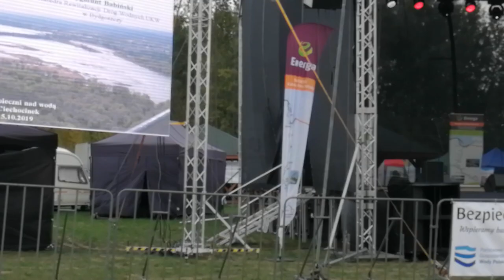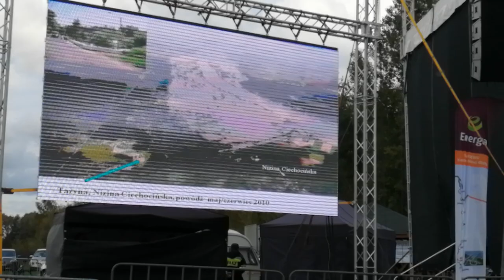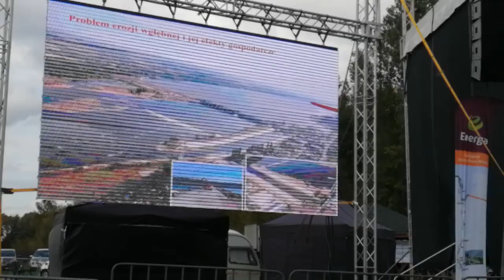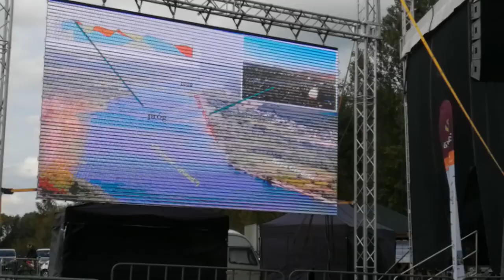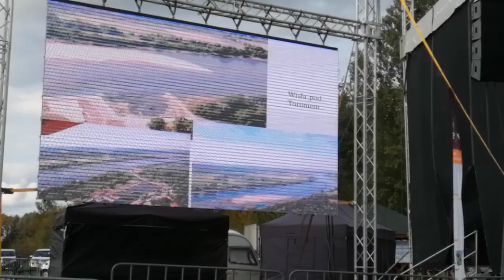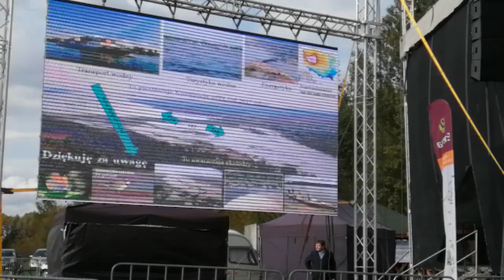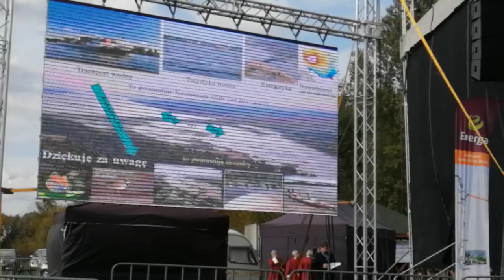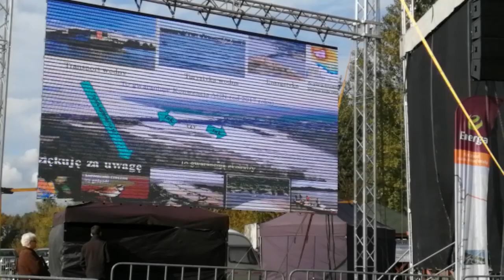Profesor Babiński w Ciechocinku o mającym powstać stopniu wodnym w Siarzewie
Profesor Babiński w Ciechocinku o stopniu wodnym w Siarzewie